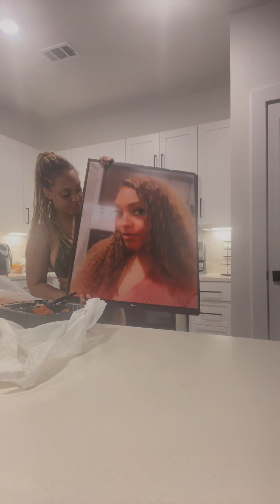Moving again I hate packing but I’m excited